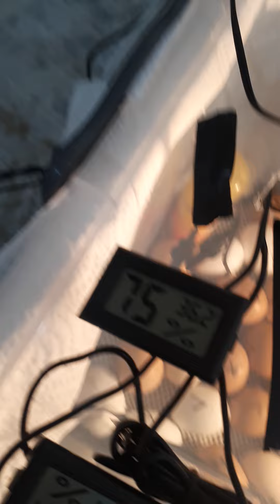kuluçka makinesi 20.gün yumurtalar çatlamaya başladı